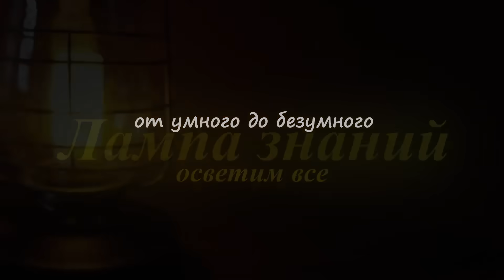Россия готовит новые двигатели для танков Т-80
В России в след за возобновлением производства танков Т-80, о которых мы ранее рассказывали, возродят и производство газотурбинных двигателей ГТД-1250. Пока завод «Калужский двигатель», занимается восстановлением двигателей танков Т-80, но уже начинается подготовка к выпуску новых двигателей для танков. Ведущий Алексей Егоров побывал на заводе и показал процесс создания деталей для новых двигателей, отливка форм и создание крыльчатки первого каскада газотурбинного двигателя. Сейчас в планах завода начать выпуск двигателей мощностью 1500 л.с к 2025 году. Танкисты любят управлять танками Т-80, так как они мощны, легко заводятся и позволяют тихо подобраться к противнику на расстояние от 100 до 200 метров. Противников производства газотурбинных двигателей для танков достаточно много, но газотурбинные двигатели ставят и на американские танки M1 Abrams. Дело в том что при одинаковой мощности с дизельным двигателем, газотурбинный двигатель обладает меньшей массой, надежен и менее шумен, лучше запускается при низких температурах. Так же стоит отметить в десятки раз меньший расход масла и меньшую тепловую заметность танка. Минусы этих двигателей, дороговизна, сложность обслуживания и высокий расход топлива. По результатам испытаний, у танка Т-80 расход топлива был больше на 60-80%, чем у танков Т-64 и Т-72. С момента появления первых танков Т-80 в 1976 году, на них ставились двигатели ГТД-1000Т мощностью 1000 л.с., с 1980 года по 1986 год выпускались модификации двигателей ГТД-1000ТФ для танков Т-80Б и Т-80БВ мощностью 1100 л.с., с 1986 года пошла в серию модификация ГТД-1250 для танков Т-80У мощностью 1250 л.с., эта модификация сейчас является основной и ставится на все танки Т-80. Так же были двигатели ГТД-1400, это серийный двигатель ГТД-1250 с кратковременным форсированием мощности до 1400 л.с.. И двигатель ГТД-1500 "изделие 39" мощностью 1500 л.с., созданный с применением новейших материалов. Всего выпущено более 10 000 танков с двигателями ГТД-1000Т/1250